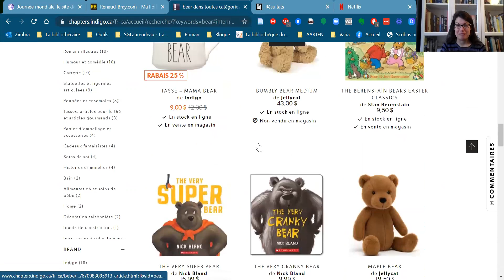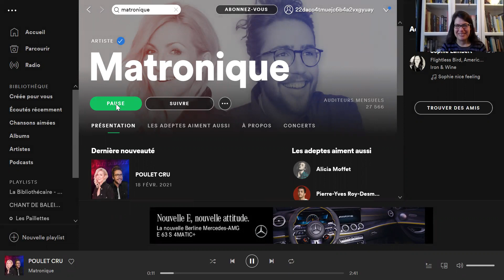Le 23 février journée mondiale pour sauver l'ours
Le 23 février, c'est la journée mondiale pour sauver l'ours! Connaissez-vous le groupe de musique Matronique? Groupe formé par le duo - Véronique Cloutier et Martin Dufour. Sophie Gervais-Laurendeau, La Bibliothécaire, vous présente une de leur chanson humoristique sur le thème de l'ours. Vous trouverez des suggestions de lecture et de films sur l'ours. Bonne écoute!